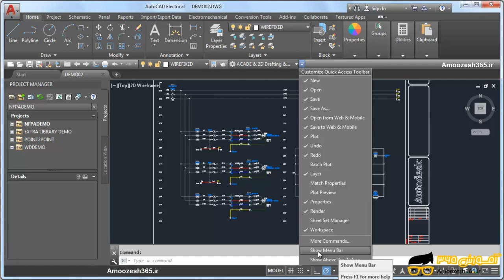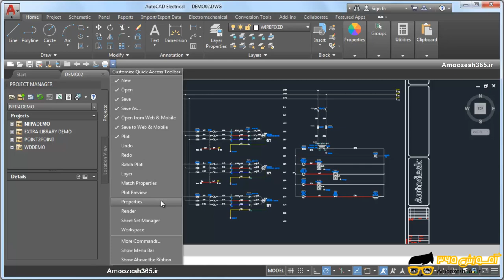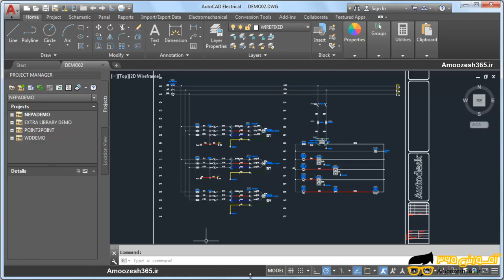شخصی سازی نمایش نوار ها در نرم افزار اتوکد الکتریکال Autocad Electrical 2019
شخصی سازی نمایش نوار ها در نرم افزار اتوکد الکتریکال Autocad Electrical 2019 از دوره آموزش اتوکد الکتریکال autocad electrical – بخش دوم